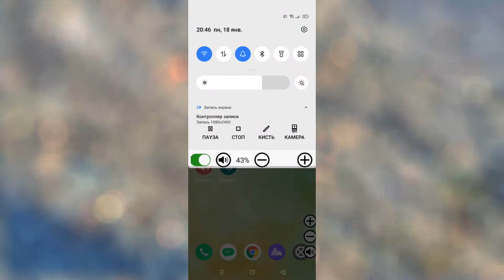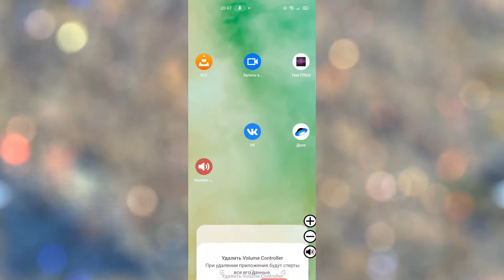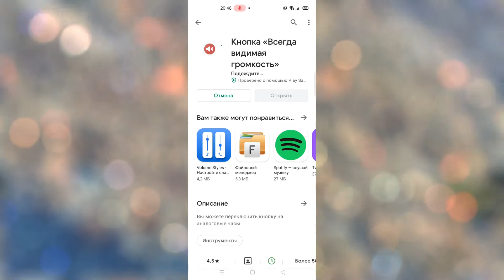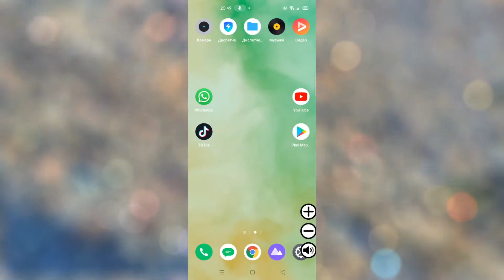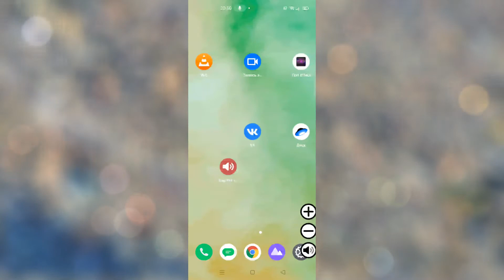Как менять громкость в шторке смартфона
--►В этом видео расскажу как добавить регулировку громкости в шторку смартфона андроид.